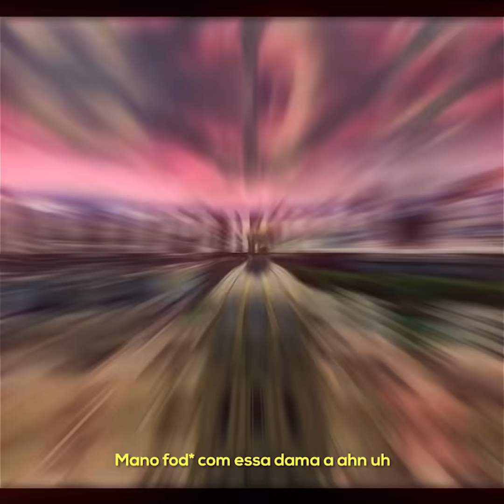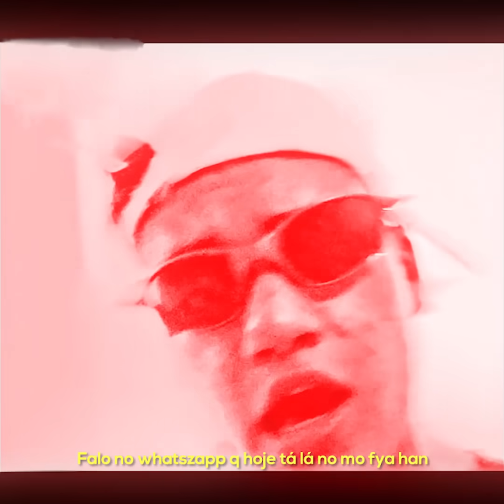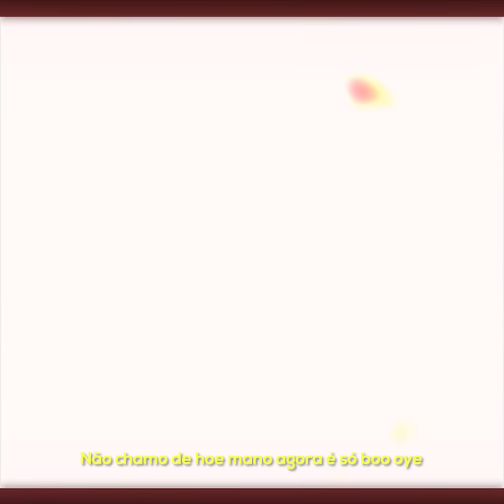Only - TIPO HAVANA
Composição: @onlygr_
Beat: @prod.thiaguin
Mix e Master: @onlygr_

Edição por @shizywmv
VFX e Finalização por @shizywmv
Artes por @l7alarts

Letra:

(Refrão 2x)

Nego meu bando só anda de Lacoste
Boné pro lado pisante NikeShox
An uh uh
Chupo igual bubbaloo
Não chamo de hoe mano agora é só boo oye

Tipo Havana ah
Mano fod* com essa dama a ahn uh
Quer ir pra cancúm
Suíte com a vista pro lago azul oye

Tem 5k no meu pescoço
Meu bando todo vale ouro ye han
Quebro essa casa de show com meus fã
Tem bate cabeça nessa roda punk

Uh uh aahn uh aah uh uh
Auto ditada é meu vulgo
Uh aahn uh aah uuhm
Meu som nos fone de todo mundo

Fia da boba
Falo no whatszapp q hoje tá lá no mo fya han
Sua calcinha laranja
Combina com a sua busanfa uh

Então passa esse fogo meu mano
Pra safado nego não passo pano uhm
Sente a vibe quando eu canto
Um salve pra todos os manos do meu bando ye

E eueh eueh ow eueh ow
Brinco nesse beat
Ofusca o seu glow uh ahm

Coloquei aerofólio
No meu novo gol uh an

Prensado de qualidade
Só acha no pirãn
Vou buscar em amsterdãm

Largo a boba do cigarro
Tá fudendo meu pulmao
Tá se mordendo otário
Pq sua sister é minha fã

(Refrão 1x)

An uh uh
Chupo igual bubbaloo

É praia e gelo de coco ahm uh
praia e gelo de coco ahm uh
Tamanho desse popo ahm uh
Deve ser venenoso ahm uh

Essa bitch é minha fã
Fod* ela amanhã
Bitch igual Rihanna
Ama um caldo de cana

Wok wok ahn uhm
Sua bunda tá de capa no meu iphone boo

Não meche com os nego mano isso é Guarulhos

(Refrão 2x)

An uh uh
Chupo igual bubbaloo